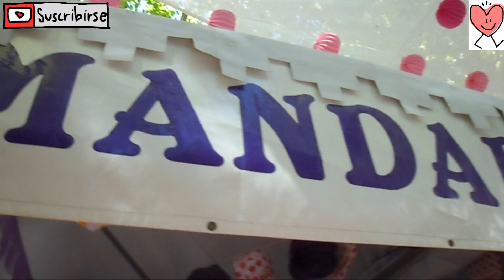Feria de Marbella 2016 vlog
Un paseo por la feria de Marbella, es la primera vez que iba y la verdad lo pasamos genial
Facebook: Las cosas de mi novia
Pg recomendada para compras Beruby y link para registro

Descripción:
Por fin convencí a mi novia para abrir un canal. En el tratamos temas muy variados.